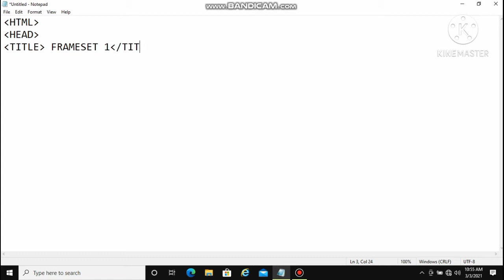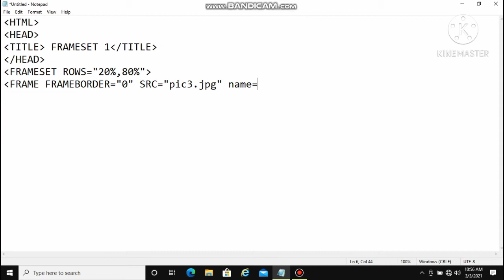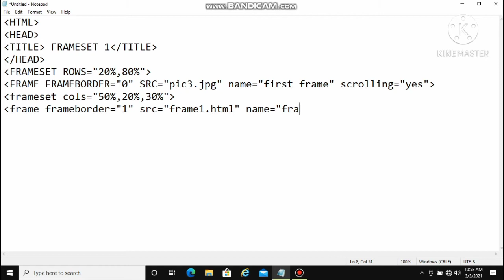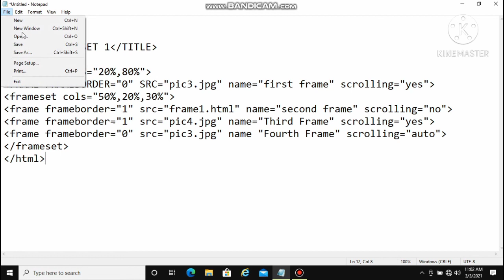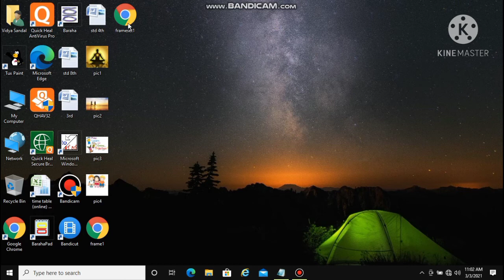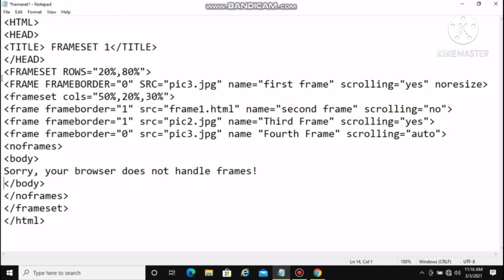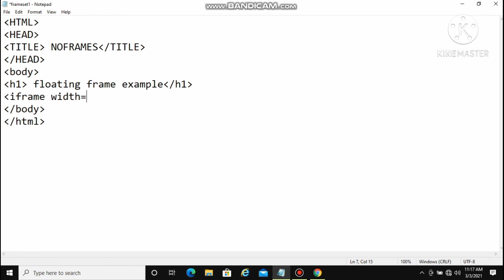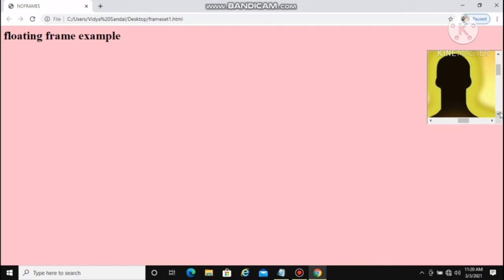Ch.No.8 Frames in HTML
Sub - Computer                 Std- 9th
School Name - PSEMS
By - Vidya Sandal